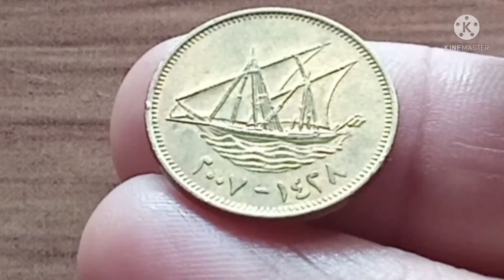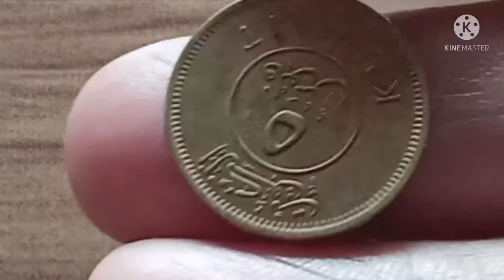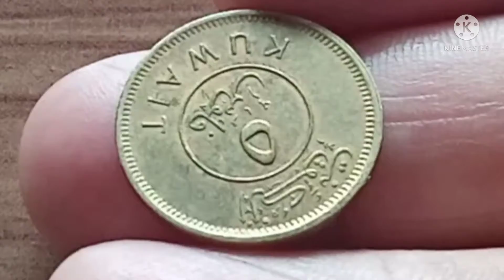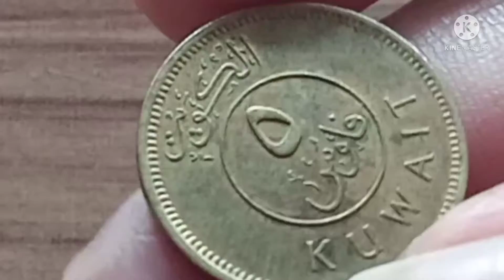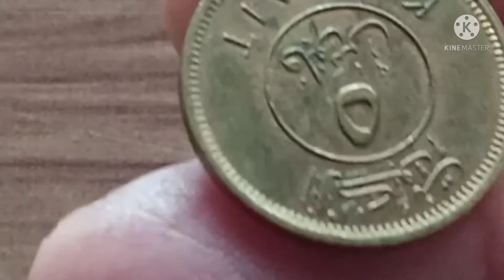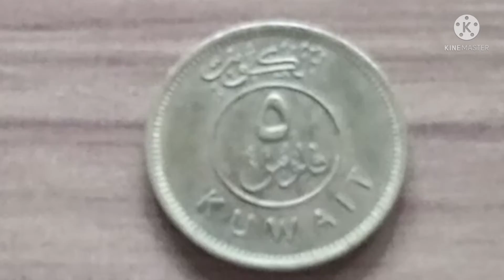5,FILS KUWAIT COIN COLLECTION/MV coin,s TV